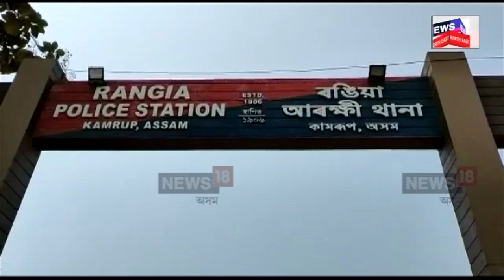Assam Police | অসম আৰক্ষীৰ লাজ লগা কাণ্ডক লৈ আজি হাঁহিছে ৰঙিয়াবাসীয়ে। N18V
Assam Police |  জনহিত সেৱাৰ্থে শপত লোৱা অসম আৰক্ষীৰ লাজ লগা কাণ্ডক লৈ আজি হাঁহিছে ৰঙিয়াবাসীয়ে। ঘটনাৰ ৮ দিন পিছত সামান্য গাঁ লৰিছে কামৰূপৰ ৰঙিয়া থানাৰ আৰক্ষীৰ। কুখ্যাত গুন্দা অভিযুক্তৰ সপক্ষে স্হিতি লোৱা আৰক্ষীৰ বাবে ভয় শংকা বাঢ়িছে ভুক্তভোগী পৰিয়ালটোৰ। News18ৰ বাতৰিৰ পিছতে ৰঙিয়া থানাৰ OCৰ টেলিফোন ভুক্তভোগীলৈ।

লগতে চাওঁক দিনটোৰ বহু গুৰুত্বপূৰ্ণ খবৰ |